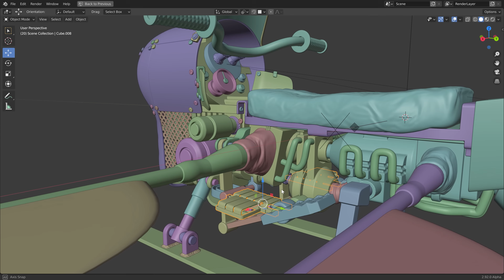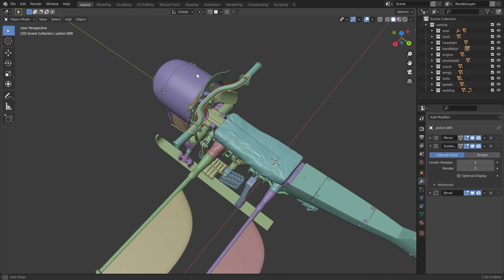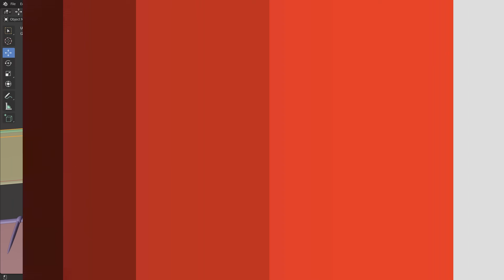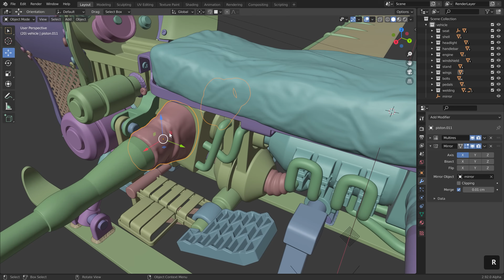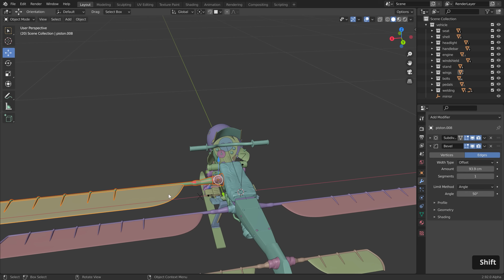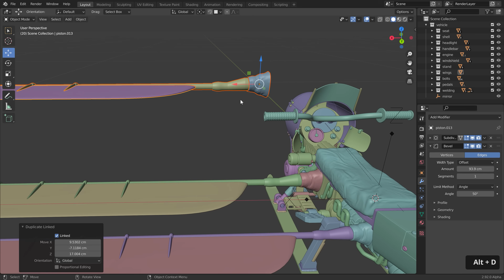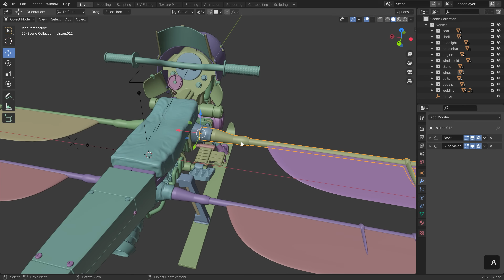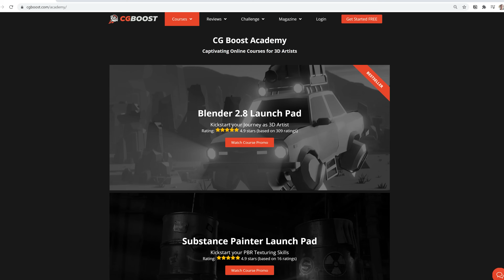Mirror Complex 3D Objects in Blender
In this video, Zach shares how to easily mirror complex 3D objects in Blender.

CHAPTERS
00:00 - Intro
00:42 - The mirroring problem
02:07 - Mirror using a mirror object
03:32 - Workflow speed up and benefits
05:30 - What happens after modeling?
06:44 - Mirror with linked object data
08:35 - Linked object data issues
09:55 - Outro

MY SYSTEM
CPU: AMD Ryzen Threadripper 3970X
GPU: Nvidia Titan RTX
RAM: 128 GB